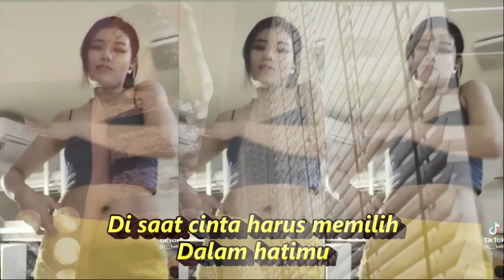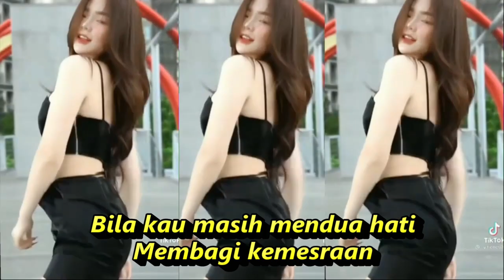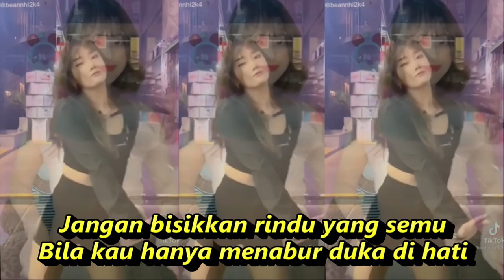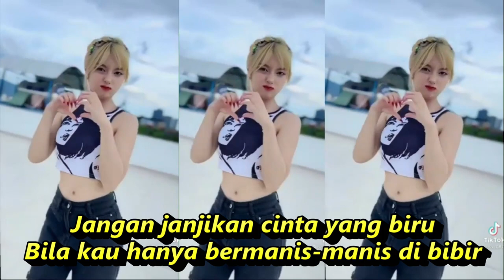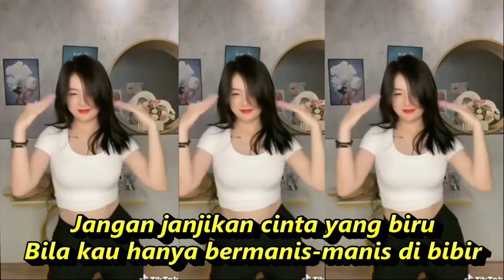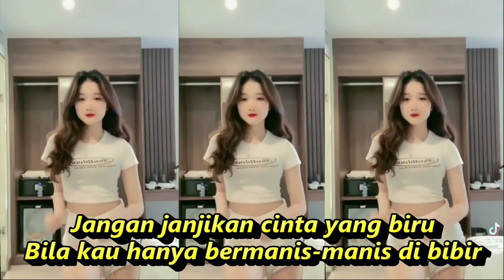DI SAAT KAU HARUS MEMILIH FULL GOYANG KOMPILASI YOUTUBE SHORTS & TIKTOK HOT DANCE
Di Saat Kau Harus Memilih
Pance Pondaag
Malam ini
Coba kau renungkan
Di saat cinta harus memilih
Dalam hatimu
Suatu hari
Akan ada tangis
Bila kau masih mendua hati
Membagi kemesraan
Siapapun dia
Jangan bisikkan rindu yang semu
Bila kau hanya menabur duka di hati
Malam ini
Coba kau renungkan
Membagi kemesraan
Siapapun dia

MUSIK BY KEVIN STUDIO
DJ REMIX POP NOSTALGIA DANGDUT KOPLO PALING ENAK DIBUAT GOYANG JOGED YOUTBE SHORTS &TIKTOK
Pexels Beautiful girl dance Free Royality Stock Footage no copyright_HD
Dangdut koplo
Kopo dangdut
Apakah itu cinta
Gaun merah
Berbeza kasta
Ku puja puja
Koplo time
Koplo Jawa
Koplo Banyuwangi
Koplo again
Koplo Adella
Koplo bunga
Koplo campursari
Koplo campursari mp3
Koplo chord
Koplo cinta
Koplo DJ
Koplo duet
d'rosta koplo
Koplo edan
Koplo egois
Koplo full
Koplo ful
Koplo gendang
Koplo gerry
Koplo gelandangan
Koplo hadirmu bagai mimpi
Koplo hits
Koplo palapa
Koplo India
dangdut karaoke
dangdut remix
dangdut lawas
dangdut Amelia
Dangdut academy
dangdut Asia
Dangdut akustik
dangdut album
dangdut Batak
dangdut Bugis
dangdut Melayu
dangdut bimbang
dangdut cek
Chord dangdut
Dangdut disco
Dangdut disko